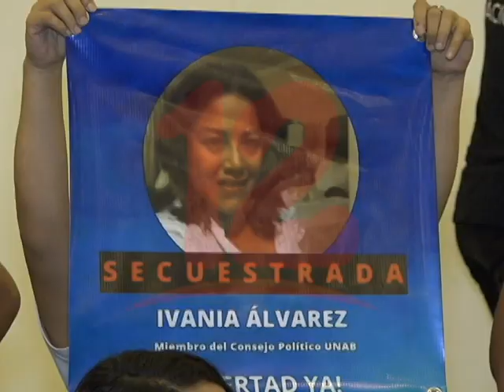UPPN RESPALDO LLAMADO A PARO NACIONAL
La Unión de Presos y Presas Políticos de Nicaragua respalda el llamado a paro nacional que realizó la Unidad Nacional Azul y Blanco.